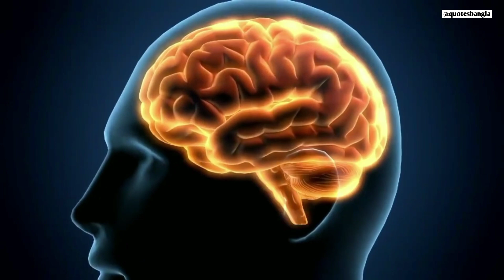ব্রহ্মচর্য কি? আর তার শক্তি সম্পর্কে জানুন।৩০দিনে মন কাবুতে চলে আসবে এবং শরীর মজবুত হবে।Brahmacharya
বুদ্ধি বাড়ানোর ৭টি উপায়!How To Be Genius & Intelligent Buddhist Story

There are many benefits of meditation and
pranayama. By doing Pranayama, we can make our body healthy and beautiful. In this video, the benefits of meditation and pranayama have been explained. There is a method of meditation called Vipassana
meditation. And there is another pranayama which is called suryabhedi pranayama. Both of these are very beneficial for our body. Along with this we should pronounce Om. And Gayatri Mantra should also be recited. There are many herbs to make our body strong. Your body will become very strong by the method mentioned in this video. Buddha Story.
Health Tips In Bengali | Ayurveda Rules For Good Health
This is the ancient Hindu story on ayurveda rules for good helth and stay youg for long time. In this video we will discuss about 12 daily routine and habits to live young and healthy life. In this video a ayurvedic
Rishi teaching to a sick man that how to manage good health and happy life by some easy rules and habits.
_How to stay young
Tips for good health in bengali
_How to look young
How To live a young and healthy life
_ ayurveda rules for good health in bengali

This story teach you happiness, helps to improve your concentration, freedom, motivational buddha story, inspiration
kahaniyan, amazing hindi kahani motivational video on mindset mental peace shree krishan vaani bed time stories

গৌতম বুদ্ধের এই কাহিনী আপনার জীবন
বদলে দিবে, আপনি গরীব থাকবেন না,

অলসতা কী কারনে আসে? অলসতা দূর
করার উপায় বলেছেন – গৌতম বুদ্ধ৷-httগল্প
/youtu.be/tC9f7QfdcdM

কে আপনার দুঃখে আপনাকে সাহায্য করে?

Yours Queries Solved in video :-
secret of deep sleep,
Remove Sadness of Life,
How To Stop Wasting Time,
family Disputes solve to Buddhist Story,
অসফলতার কারণ,
Reasons of Failure,
How to calm yourself in any situation,
Never share these seven things to anyone,
how to overcome bad times,
how to strong believe system,
how to stay motivated,
how to overcome sadness,
motivational video,
bangla golpo,
educational story,
inpired story,
শিক্ষণীয় গল্প,
অনুপ্রেরনামুলক গল্প

We hope you enjoyed Gautam buddha Motivational story a lot of time and effort was